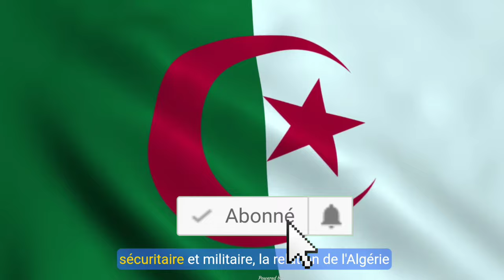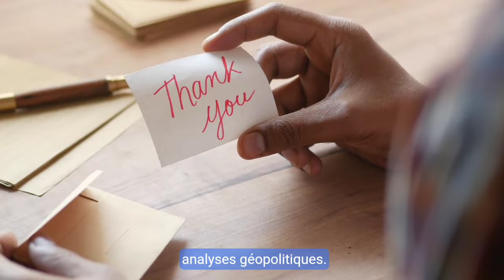💥 Tensions au Sahel : Que mijote l'Algérie avec la junte militaire nigérienne ?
🔍 Plongez dans les négociations secrètes entre le régime algérien et la junte militaire du Niger. Une alliance qui pourrait bien redéfinir l'avenir du Sahel ! Découvrez les enjeux sécuritaires, politiques et économiques derrière ces discussions.